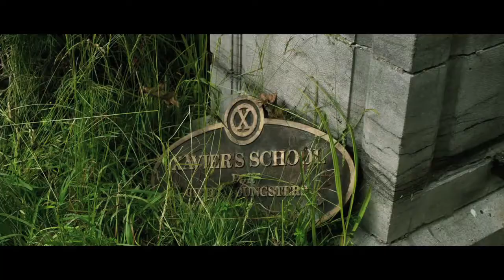X-Men: Days of Future Past (2014) - Forever Cinematic Movie Review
RavensFilm Productions presents the Forever Cinematic movie review of "X-Men: Days of Future Past."  Starring Hugh Jackman, James McAvoy, Michael Fassbender, Jennifer Lawrence, Ellen Page, Shawn Ashmore, Nicholas Hoult, Peter Dinklage, Ian McKellen, Patrick Stewart.  Directed by Bryan Singer.  Review by Nick Michalak.

Featured music:
“Chipper"